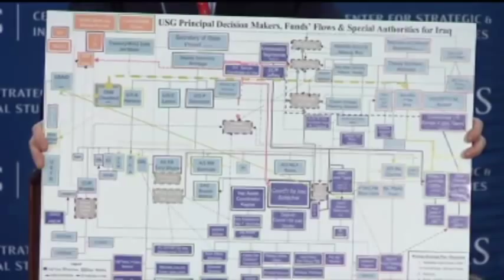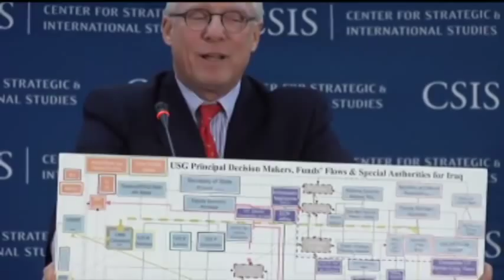Lessons from Iraq's Reconstruction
Ten years after the United States entered Iraq, the Office of the Special Inspector General for Iraq Reconstruction (SIGIR) is releasing its final report on the reconstruction effort in that country, "Learning from Iraq." Special Inspector Stuart Bowen will discuss SIGIR's important work in auditing, inspecting, and investigating U.S. reconstruction activities, and the lessons that the United States should learn from the experience.

Stuart Bowen, Special Inspector General for Iraq Reconstruction
Ray DuBois, Senior Adviser, CSIS
Anthony Cordesman, Arleigh A. Burke Chair in Strategy, CSIS
Robert D. Lamb, Director, Program on Crisis, Conflict, and Cooperation, CSIS
To see the latest Lessons Learned report, please visit this
Programs
PROGRAM ON CRISIS, CONFLICT, AND COOPERATION (C3)
Topics
DEFENSE AND SECURITY, INTERNATIONAL SECURITY, ECONOMIC DEVELOPMENT AND RECONSTRUCTION
Regions
IRAQ, MIDDLE EAST